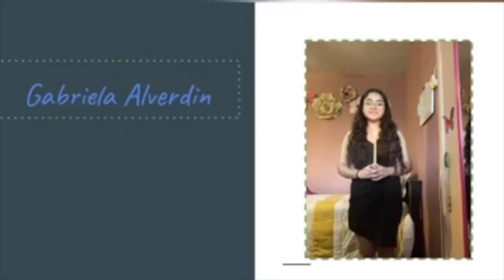SHH 2020-2021 NHS Induction